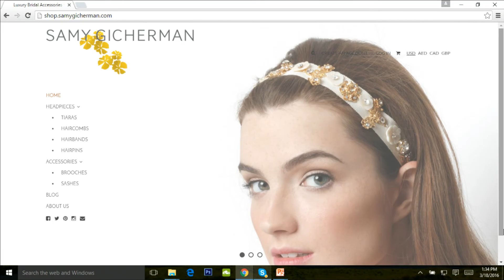Curso de automaquillaje - Chic Magazine 18 de Marzo Parte 3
Carmela Vivenzio, CEO de Donatella Cosmetics y las Make-up Artist Thayen Valbuena y Alice Yacamán hablan del curso de automaquillaje que ofrecen en conjunto